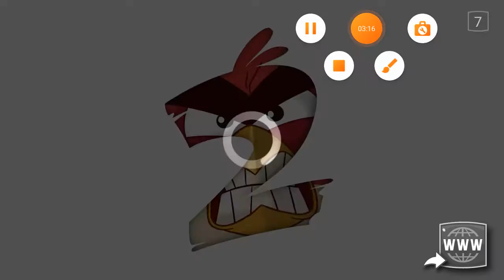Angry birds go Bubbles vs chuck